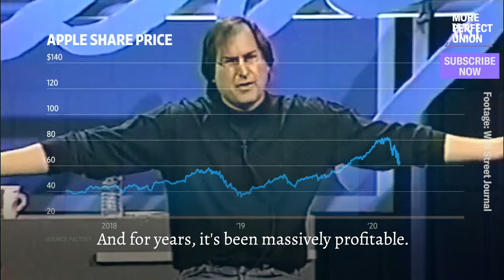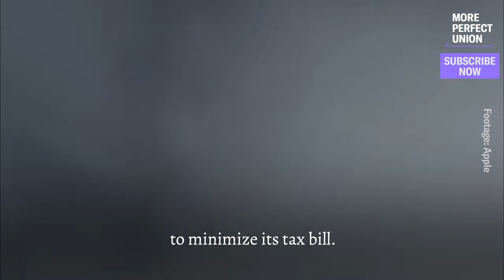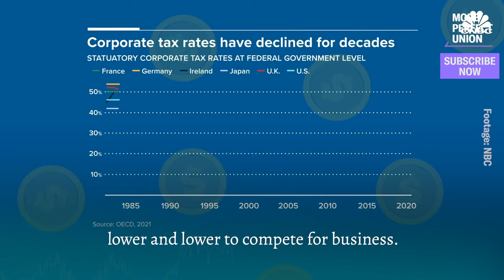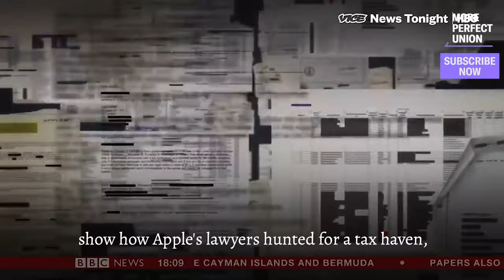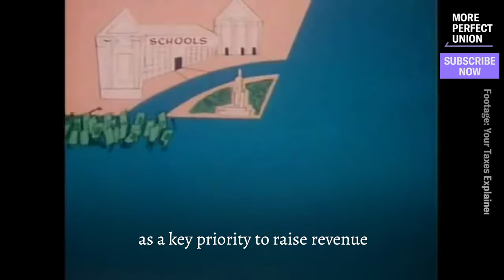Apple is Carrying Out One of the Largest Heists in History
Corporations like Apple use complex schemes—like the Double Irish, or the Double Irish with a Dutch Sandwich—to evade taxes and hide billions in profits. Here's how those heists work, and how a global minimum tax could help stop them.